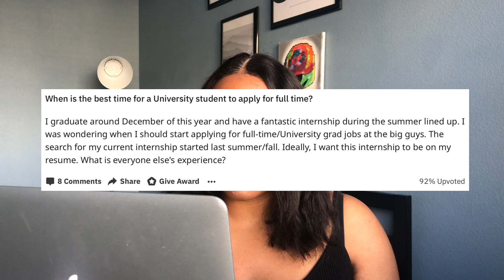When to Apply for Full Time Software Engineering Positions? | Answering Reddit CS Questions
When should you start applying to full-time software engineering roles? Great question! Here's a short video detailing my experience when I was starting to apply to software engineering roles.
About me:
I'm a software engineer currently working at a really dope company in Silicon Valley. I'm about a year out from college where I graduated with a degree in Computer Science. This channel is all about helping people who want to know more about software engineering or computer science and for me to be a helping hand in any way I can.

love,
sosa